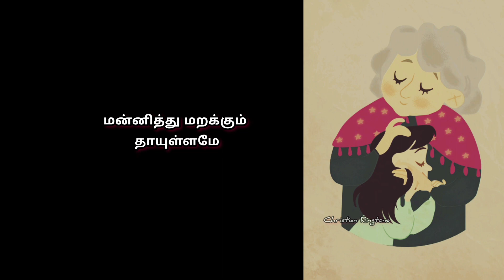appa ummai nesikiraen/tamil christian song/christian whatsapp status in tamil/jesus song